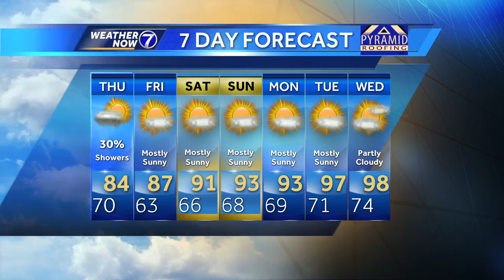Bill's Evening Update